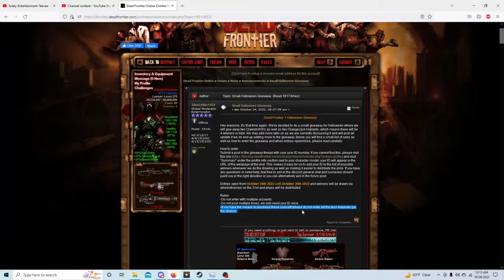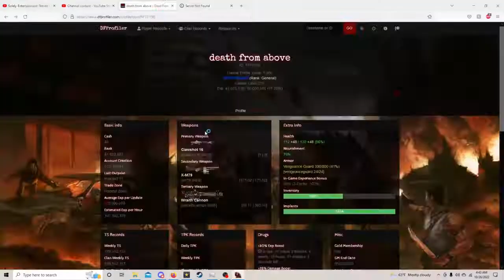Dead Frontier Road To 325: 275-280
Thank you guys so much for watching I hope you enjoyed this episode of: Dead frontier if you did enjoy be sure to hit that like button that subscribe button and definitely be sure to turn on post notifications so that way you never miss a new drop!